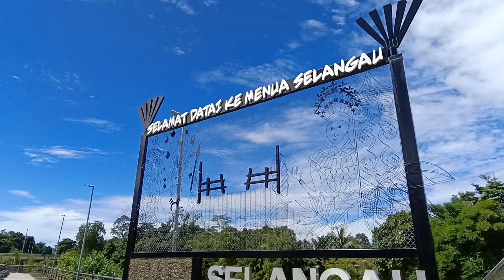Pasar Tamu Selangau, Sarawak || Macam-macam Hasil Tani dan Kraftangan Dijual.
Pasar Tamu Selangau, Sarawak pada hari Rabu, 10 Julai 2024.